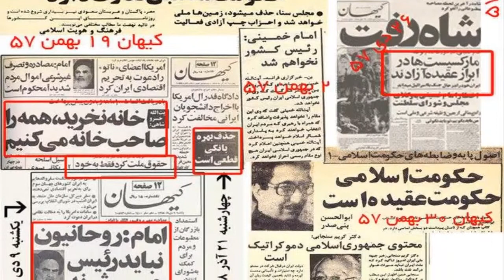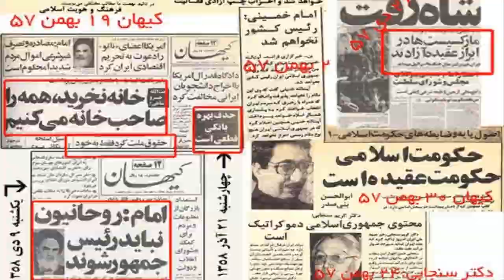گشت و گذاری در سرزمیت عجایب 2 سبد کالا - سرما - دروغ تاریخی